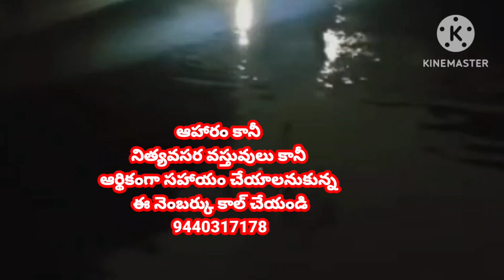సింగినగర్ సితార చిట్టినగర్ పరిసర ప్రాంతాల ప్రజల్ని ఆదుకోండి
MSME LOANS, WORK FROM HOME, PART TIME JOBS, క్రోధి నామ సంవత్సర ఉగాది శుభాకాంక్షలు. (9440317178) MSME LOANS, WORK FROM HOME, PART TIME JOBS, క్రోధి నామ సంవత్సర ఉగాది శుభాకాంక్షలు. (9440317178)

నా దగ్గర కొత్త స్ప్లెండర్ ప్లస్ ఉంది దీనికి ఎక్స్చేంజి గా స్కూటీ కావాలి లేదంటే 90 వేలకి సేల్ కి కలదు 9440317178

నవ్య సాయ ప్రాజెక్ట్స్ ప్రైవేట్ లిమిటెడ్ కంపెనీలో పార్ట్ టైం గాన్ని ఫుల్ టైం గాని అసోసియేట్ గా జాయిన్ అయ్యి ఎటువంటి అనుభవం లేకపోయినా సీనియర్ల మార్గదర్శకత్వంలో టీం వర్క్ చేస్తూ మంచి ఆదాయంతో పాటు విదేశాల్లో విహరించే సదవకాశాన్ని వినియోగించుకోండి వైస్ ప్రెసిడెంట్ సముద్రాల రవికుమార్ గారు ఆఫీసులో అందుబాటులో ఉన్నారు. 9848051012. మరిన్ని వివరాలకు డైరెక్టర్  వై. కామేశ్వరి నాయుడు : 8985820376

ఎకరా 6 లక్షలు నుంచి 30 లక్షల వరకు 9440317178 ఈ నెంబర్ ని యూట్యూబ్ లో సెర్చ్ చేయండి Y. KAMESWARI NAIDU 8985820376 ఇలాంటి మరిన్ని పోస్ట్‌లను చూడటానికి మరియు A to Z Service చేరడానికి, ఇక్కడ క్లిక్ చేయండి

వెల్లటూరు సి ఆర్ డి ఎ లేఔట్ 100% లోన్ తో

మనకి 75 వేల రూపాయలు మొదలుకొని 2,30,000 వేల వరకు వివిధ మోడల్స్ లో లభించును మరిన్ని వివరాల కోసం స్క్రీన్ మీద ఉన్న నెంబర్ కి ఈ బైక్ అని SMS చేయండి లేదంటే మిస్ కాల్ ఇవ్వండి
A2Z Services
Vijayawada
Hyderabad
Vizak
Chennai
Banglore

167 గజాల్లో 59 లక్షలు కి ఇండివిడ్యువల్ హౌస్ కబోర్డ్స్ మరియు ఫాల్ సీలింగ్ తో సహా కన్స్ట్రక్షన్ చేసి ఇవ్వబడును 75% SBI లోన్

(navya Sai Projects Pvt Ltd)

నైటీలు 130 రూపాయలు కాడి నుంచి 2000 వరకు హోల్సేల్గా సప్లై చేయబడును

రాష్ట్రీయ వానర సేన ఆలయ భూముల కాపలా దారు

"ఆలయ భూముల కాపలాదారులు" అనే నినాదంతో దేవాలయాలు, దేవాలయ భూముల పరిరక్షణకై అహర్నిశలు కృషి చేస్తూ, వేలకోట్ల రూపాయల విలువచేసే దేవాలయ భూములను కాపాడిన దేశవ్యాప్త ప్రతిష్టాత్మకమైన హిందూ ధార్మిక సంస్థ రాష్ట్రీయ వానర సేన ఆంధ్రప్రదేశ్ రాష్ట్రంలో నూతన రాష్ట్ర కార్యవర్గము, జిల్లా అధ్యక్షులను, జిల్లా కార్యవర్గము మరియు మండల కమిటీలను నియమించుటకు నిర్ణయించినది. కనుక దేవాలయాలు, దేవాలయ భూముల పరిరక్షణలో ఆసక్తి కల హిందూ సోదరులు,  సోదరీమణులు తమ అంగీకారాన్ని ఈ క్రింది ఫోన్ నెంబర్లకు తెలియపరచవలసినదిగా లేదా ఈ గ్రూపు నందు తమ యొక్క అంగీకారం తెలుపుతూ వారు ఏ ప్రాంతంలో పని చేయుటకు ఆసక్తి కలదో వాట్సాప్ ద్వారా ఈ క్రింది ఫోన్ నెంబర్లకు తెలియపరచవలసిదిగా కోరుచున్నాము.
వాట్సాప్ పంపవలసిన ఫోన్ నెంబర్లు: 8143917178
భవదీయులు
యర్ర పోతు రాంప్రసాద్
కార్యాలయ కార్యదర్శి
రాష్ట్రీయ వానర సేన
ఆంధ్ర ప్రదేశ్